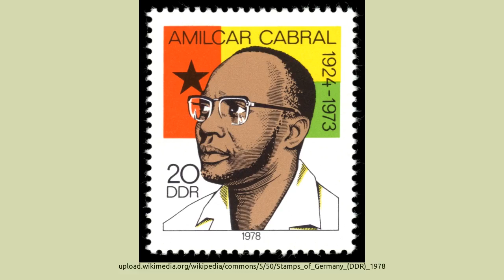History Of Guinea Bissau(História da Guiné-Bissau)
President: José Mário Vaz (2014)

Prime Minister: Baciro Djá (2015)

Land area: 10,811 sq mi (28,000 sq km); total area: 13,946 sq mi (36,120 sq km)

Population (2014 est.): 1,693,398 (growth rate: 1.93%); birth rate: 33.83/1000; infant mortality rate: 90.92/1000; life expectancy: 49.87

Capital and largest city (2011 est.): Bissau, 423,000

Monetary unit: CFA Franc

NextFlag of Guinea-Bissau
Index
Guinea-Bissau Main Page
Guinea-Bissau Experiences a Series of Coups
A Presidential Assassination, A Death, and A Coup
José Mário Vaz Wins Presidential Election
Geography

A neighbor of Senegal and Guinea in West Africa, on the Atlantic coast, Guinea-Bissau is about half the size of South Carolina. The country is a low-lying coastal region of swamps, rain forests, and mangrove-covered wetlands, with about 25 islands off the coast. The Bijagos archipelago extends 30 mi (48 km) out to sea.

Government

Republic.

History

The land now known as Guinea-Bissau was once the kingdom of Gabú, which was part of the larger Mali empire. After 1546 Gabú became more autonomous, and at least portions of the kingdom existed until 1867. The first European to encounter Guinea-Bissau was the Portuguese explorer Nuño Tristão in 1446; colonists in the Cape Verde islands obtained trading rights in the territory, and it became a center of the Portuguese slave trade. In 1879, the connection with the islands was broken.

The African Party for the Independence of Guinea-Bissau and Cape Verde (another Portuguese colony) was founded in 1956, and guerrilla warfare by nationalists grew increasingly effective. By 1974 the rebels controlled most of the countryside, where they formed a government that was soon recognized by scores of countries. The military coup in Portugal in April 1974 brightened the prospects for freedom, and in August the Lisbon government signed an agreement granting independence to the province. The new republic took the name Guinea-Bissau. national anthem world educational family new update#new video